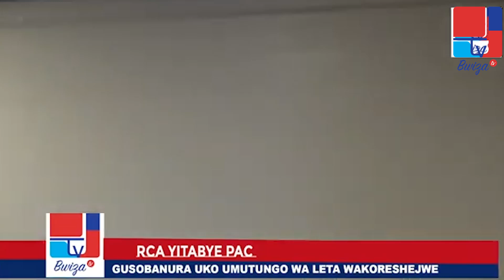IBIKOMEJE KUVUGWA KURI COUP D'ETAT YANUGANUZWE MU BURUNDI/UMUYOBOZI WA M23 YASABYE KO RDC IVAHO